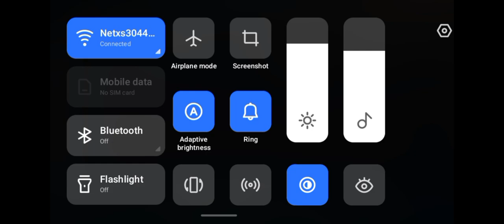Australia vs India Android gameplay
Android game Australia vs India